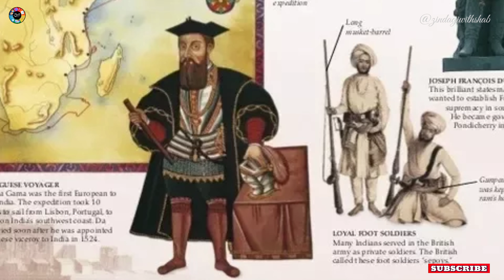Lakshadweep - Jewel Of The Arabian Sea ⛵.../ Documentary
Embark on a breathtaking journey to the hidden gem of the Arabian Sea - Lakshadweep, through this captivating documentary. From pristine beaches to vibrant marine life, this tropical paradise is a true haven for nature enthusiasts and adventure seekers alike.
Get ready to set sail with us as we unveil the secrets of Lakshadweep - an extraordinary destination that will leave you longing for more.

                🧐 Knowledge With SHAB 🧐